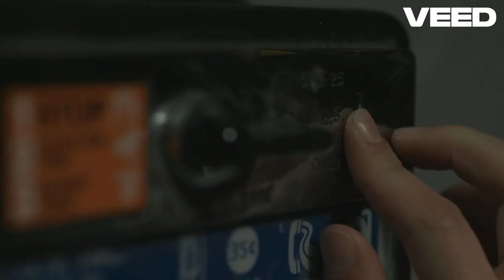Death Rink (2019)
The closing staff of a local roller skating rink find themselves being stalked and slashed by a mysterious figure in their midst.
Director: Daniel Zubiate
Writer: Daniel Zubiate
Stars: Amanda Courtney, Caedmon Holland, Alan Humphrey